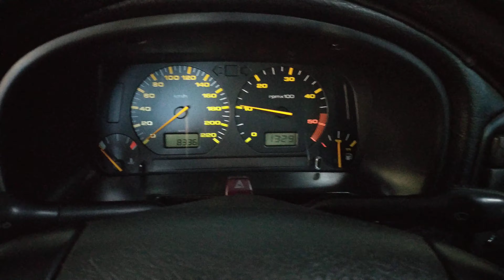Z cyklu tak pali dobry 1.9 TDI po nocnym -15 stopniach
Stary diesel daję radę. Jedna porada dla tych co grzeją kilka razy świece żarowe. Nie grzeje się kilka razy grzeję się tylko raz do momentu pyknięcia przekaźnika bodajże 103. Kilka razy grzanie świec to tylko skraca ich żywotność. Jedynie co można zrobić dla bardziej wysłużonych diesli to programem VCDS dodać kilka sekund  więcej grzania świec lecz nie każdy sterownik obsługuje te adaptacje do wydłużenia grzania świec i wtedy nie można wydłużyć czasu. Fabryczny czas grzania świec to od 3 do 5 sekund